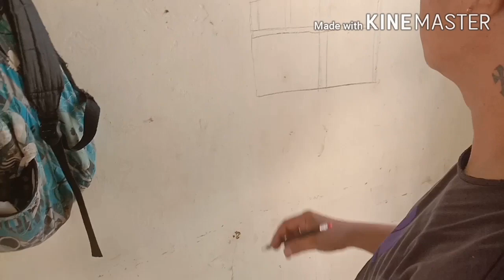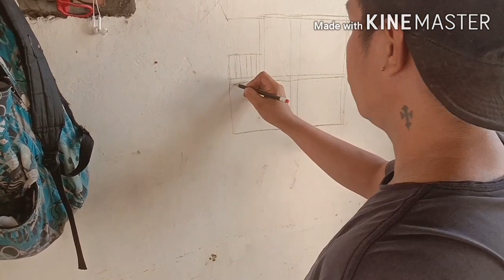Reconstruction ng aming bahay (Day 1 & 2 )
reconstruction of house reconstruction of house tindahan design,
tindahan tips,
tindahan business,
tindahan business permit,
maliit na tindahan sa bahay,
maliit na tindahan design,
diskarte sa tindahan,
estante sa tindahan,
eksena sa tindahan,
tindahan funny,
tindahan for rent,
tindahan filipino store,
kakaibang tindahan,
pamilya ko tindahan,
tindahan layout,
tindahan list,
tindahan negosyo,
tindahan ng alak Pinaayos nmin Ang nabili naming bahay
Samahan nyo po kmi sa umpisa hanggang sa finish product

buhay tindahan